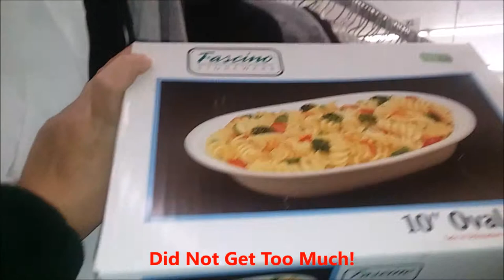Going To A DAV Thrift Store! Come Check It Out!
This is another thrift store in town that I like to go to. It is actually my favorite out of the two in this town but I usually get better discounts at the CHKD thrift store.